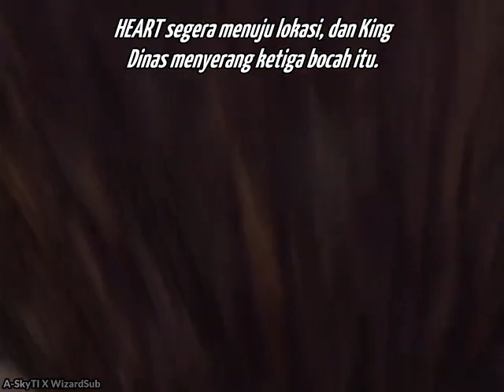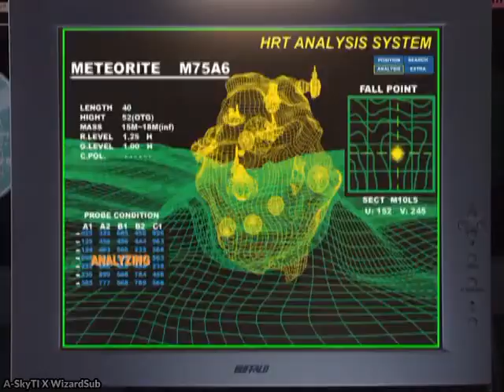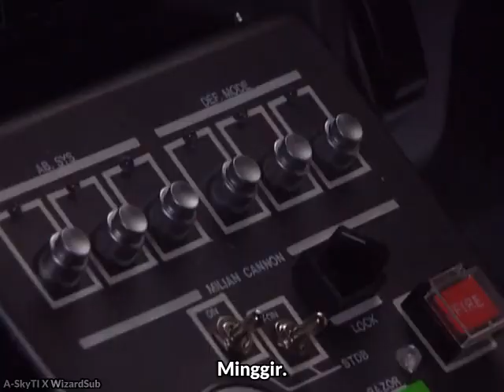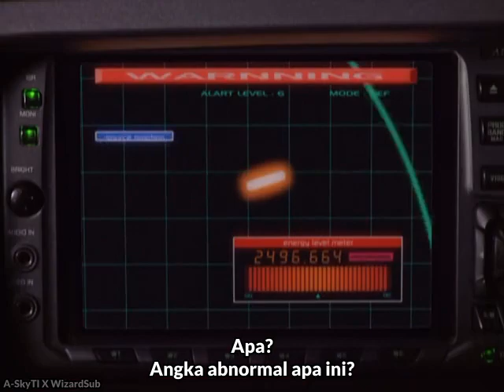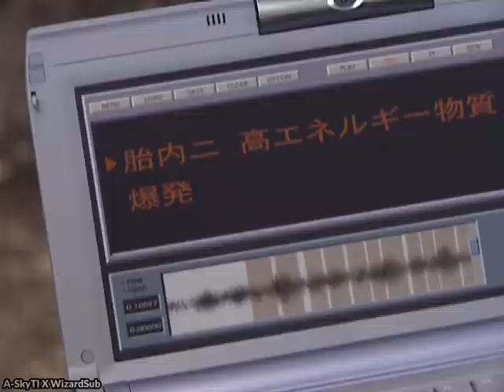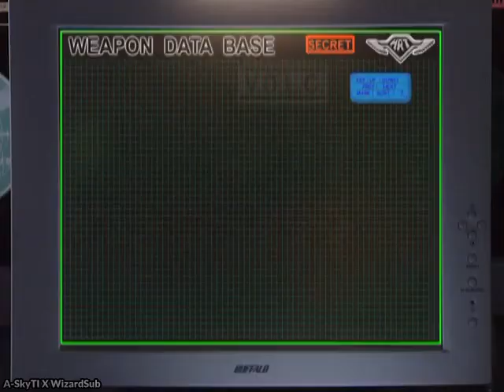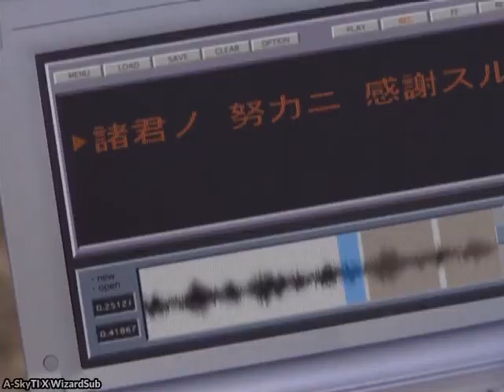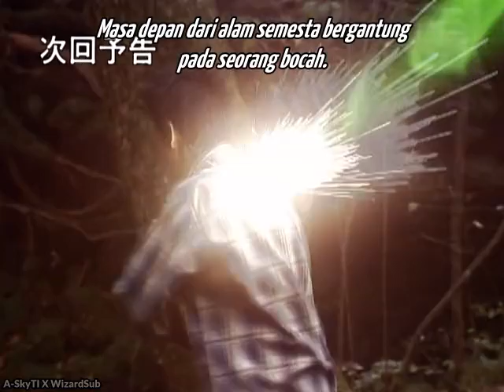Ultraman Neos Episode 10 Sub Indonesia